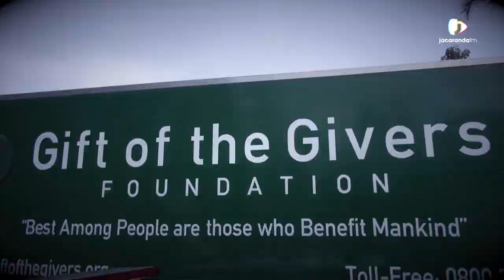Jacaranda FM says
Jacaranda FM captures life in the refugee camp assisting victims of xenophobic attacks.